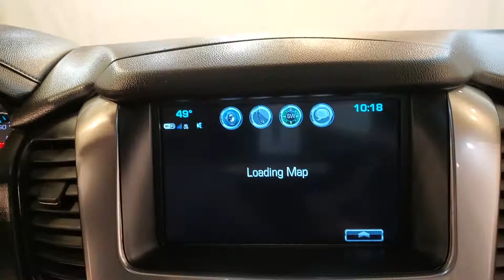2019 Chevrolet Suburban LT NAVIGATION BACK-UP CAMERA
Stock #:214362